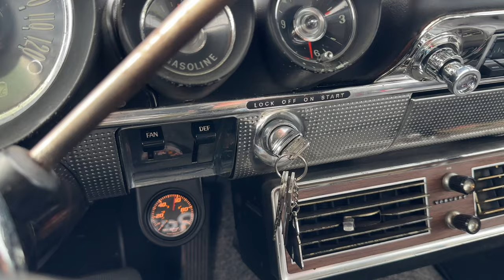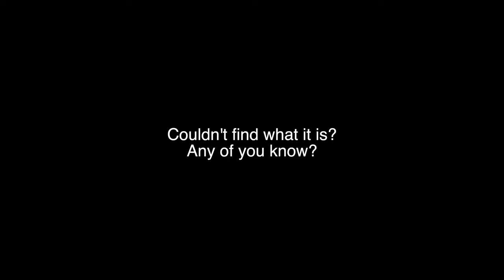7 Years in the Making: Carbon Fibre Upgrade for My E92 BMW M3!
A Decision that has taken me 7 Years ! Finally I picked the front lip for my E92 BMW M3, although fitting alone with no friends was hard, i think the end result was worth it!

6TWO1 Is a lifestyle Brand for Car Modifying & tuning enthusiasts worldwide!
High quality clothing & accessories

Ever Since Starting youtube I have dreamt of hitting 100k Subscribers,
Join the Squad and help me hit 100,000 Subs today, it would mean a lot and makes the effort i put in feel worth it for everyone :)

Join my youtube family today from £1.99 a month & get exclusive access to videos way before anyone else & Free wallpapers for desktop & Phones !